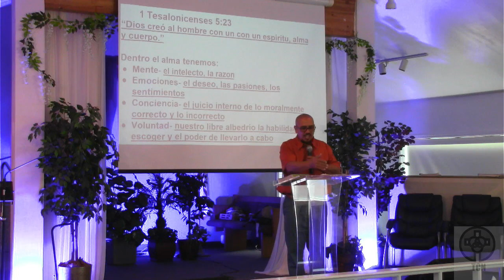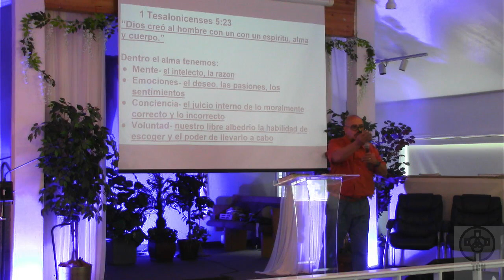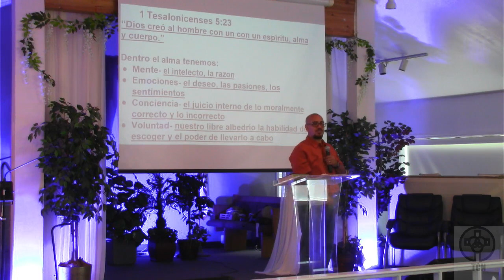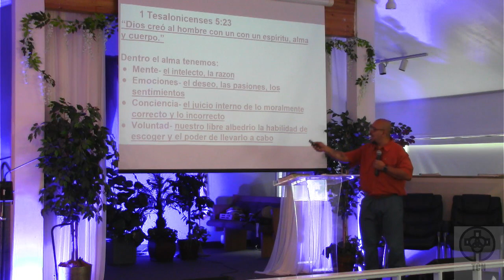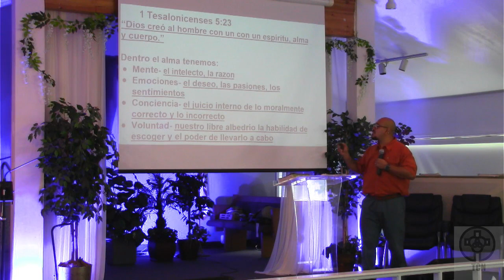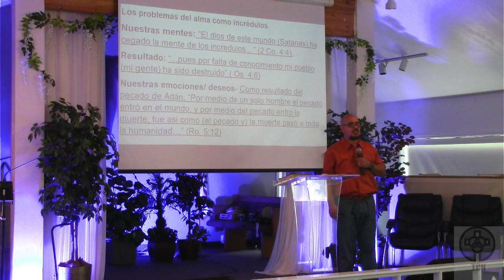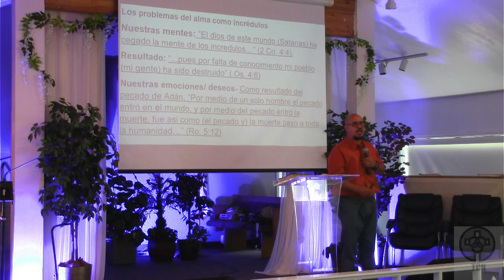AM Spanish service 4 24 2022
Pastor Julio preaching